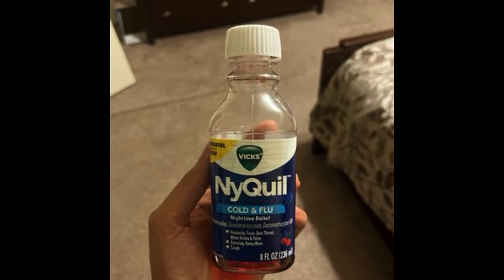[2022] KINO SAN - PR3SCRIPTI0N (FULL EP)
Released on the 10th of November 2022

Tracklist:
00:00 Dead Ona School Bus [prod. Tekika]
02:57 •*•.•*•.Heaven Is Where The Devil Was Born•*•.•*•. [prod. Cyberia]
04:22🤮Puking My Love🤮 [prod. Cyberia]
06:11 (H3RT) NyQuil Drinkers (feat. Pig Christ) [prod. Tekika]